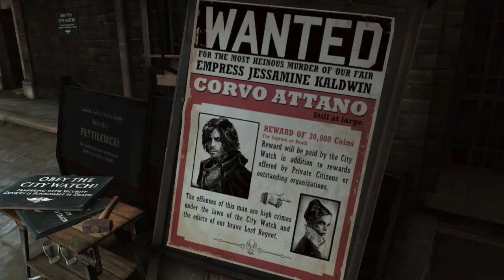Dishonored: The Knife of Dunwall DLC Trailer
Dishonored: The Knife of Dunwall DLC Trailer: Here's a trailer for The Knife of Dunwall, DLC for Dishonored that has you taking on the role of Daud - the legendary assassin who killed the Empress.

The Knife of Dunwall is due for release in Europe on April 16th for Xbox 360 and PC, and on April 17th for PS3. The add-on is priced at £7.99 / €9.99 (or 800 Microsoft Points).